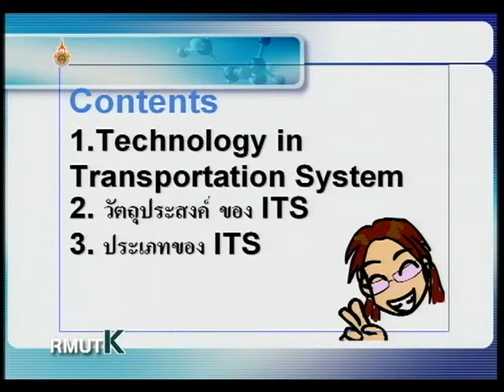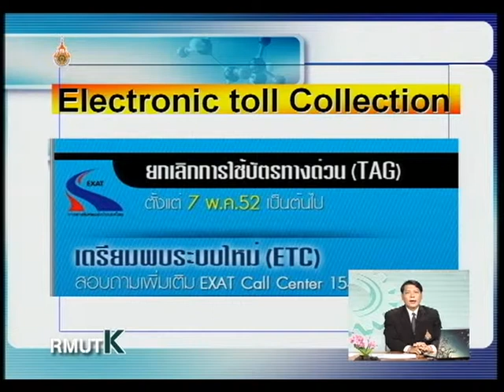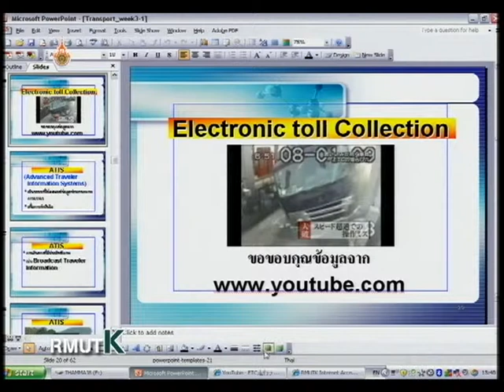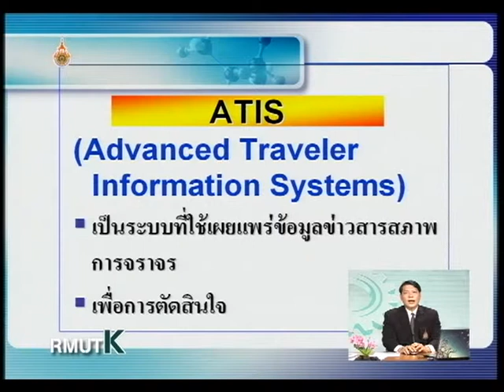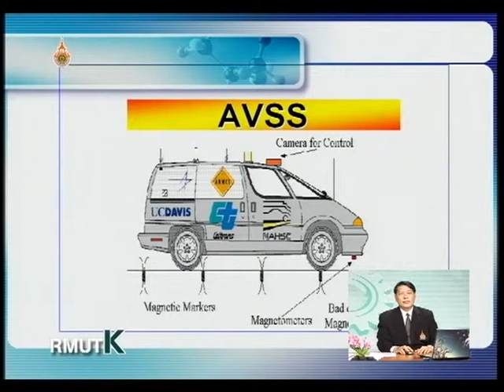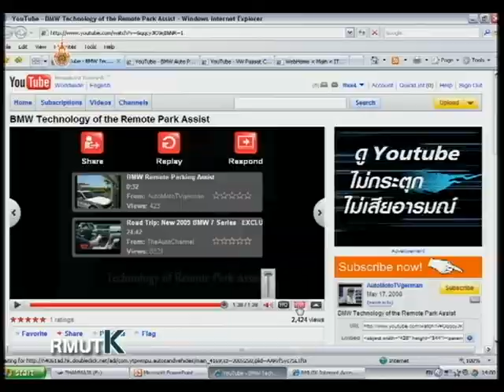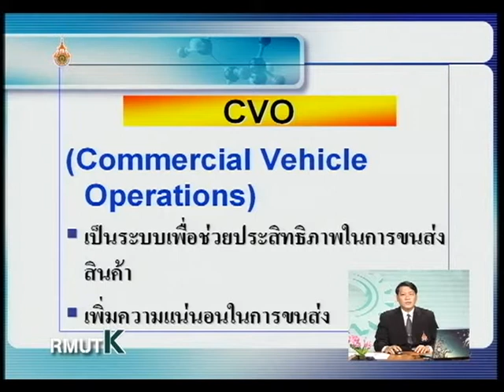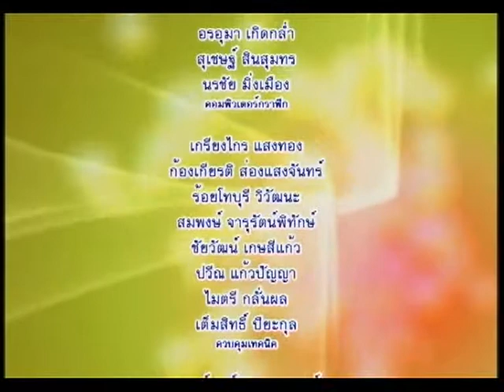รายการวิศวกรรมขนส่ง ตอนที่ 3 เทคโนโลยีกับวิศวกรรมขนส่ง EP3/17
โครงการผลิตรายการโทรทัศน์เพื่อการศึกษาทางไกลผ่านดาวเทียม DLTV 15 ออกอากาศทาง สศทท.15 และทางช่อง UBC 200 รายการวิศวกรรมขนส่ง (Transportation Engineering) ตอนที่ 3 เทคโนโลยีกับวิศวกรรมขนส่ง ภาคเรียนที่ 1-2552 โดย อาจารย์ธรรมมา เจียรธราวานิช EP3/17